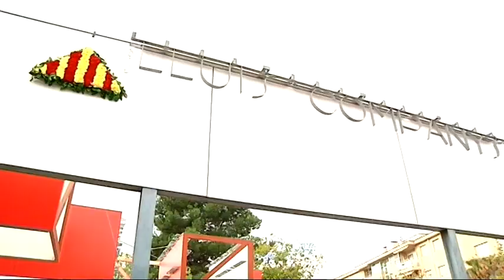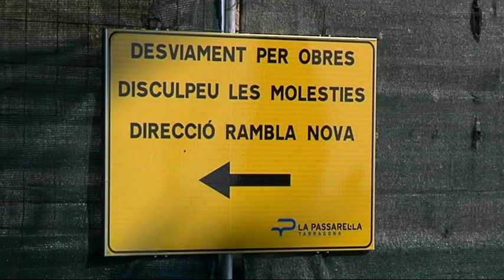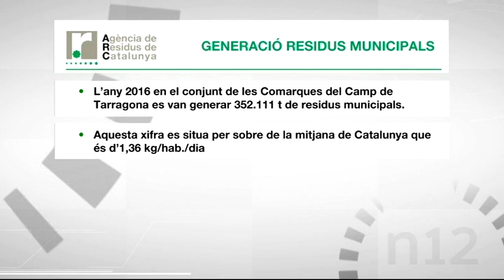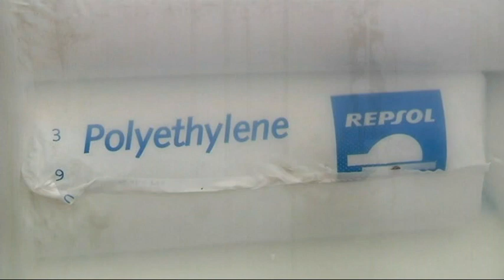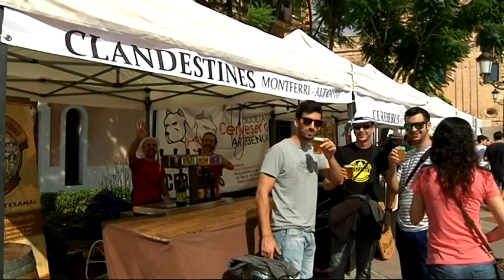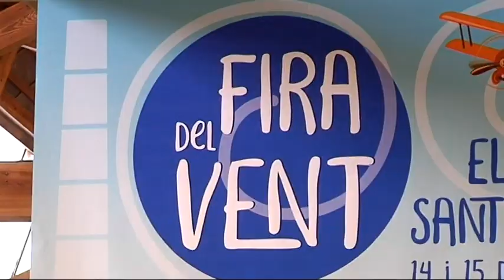Notícies 12. 16/10/2017